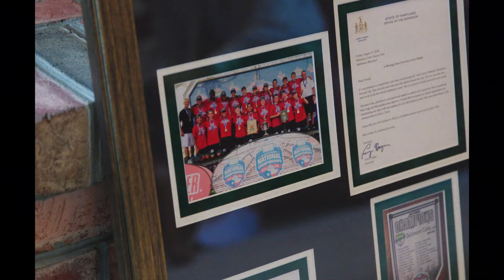Hometown Insider: Where it All Started | Andrew Privett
Take a trip to CLTFC Andrew Privett's hometown, Fallston, MD to learn a little more about how he grew up and got to where he is now.